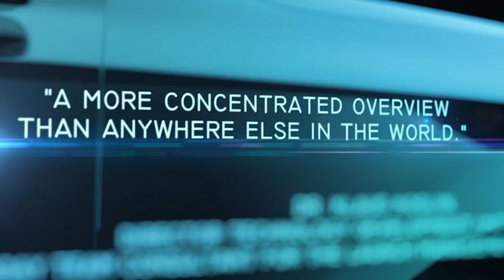AUTOMOTIVE ENGINEERING EXPO 2015 - Trailer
AUTOMOTIVE ENGINEERING EXPO 2015 shows the entire spectrum of products and services for the process chain "painted car body". Explore the world's only exhibition that shows trends, innovations, products and services for the entire process chain car body manufacturing, car body painting and assembly all concentrated in one place in the Exhibition Centre Nuremberg.